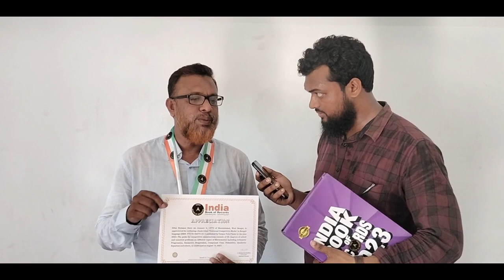First Interview an SIO member on India Book of Record Award